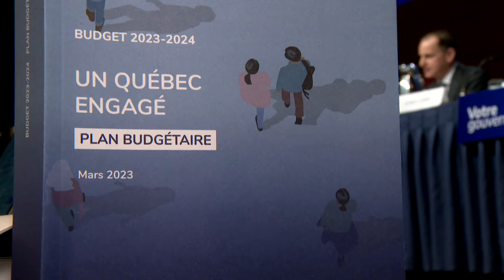«Ils ont préféré mettre à la porte 4800 personnes»: reportage